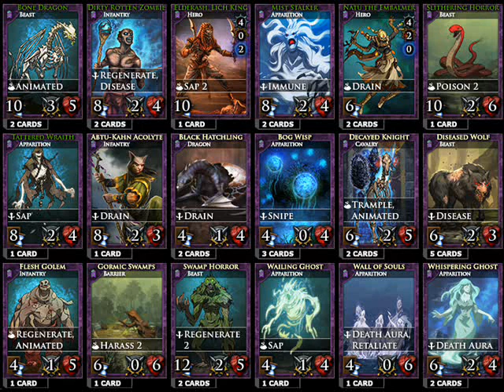My Warstorm card's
Goodbye Warstorm you where a great game